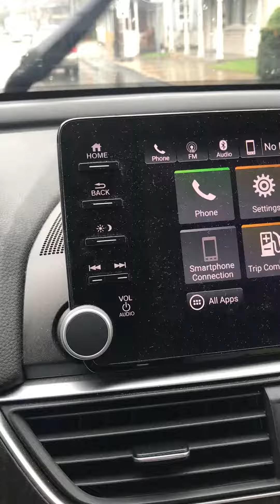Driving through Bath PA on August 4, 2020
Downtown area is flooded